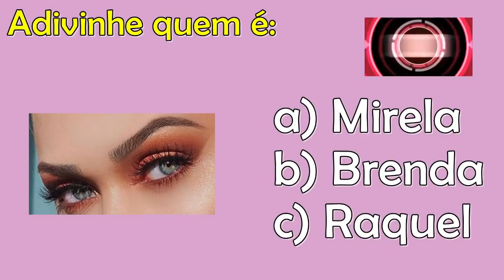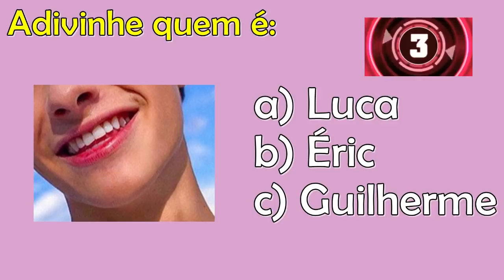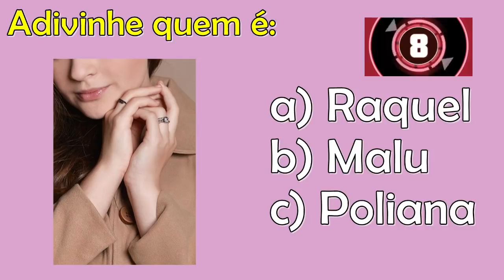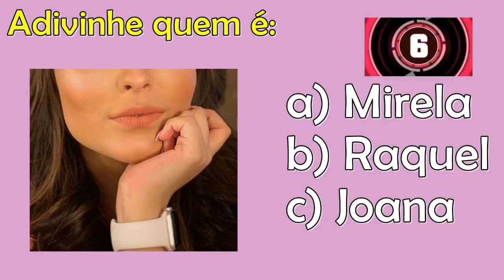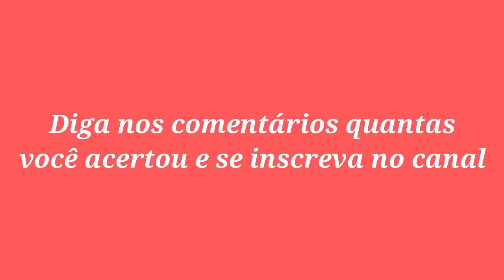DESAFIO: DE QUEM É ESSA PARTE DO CORPO? AS AVENTURAS DE POLIANA